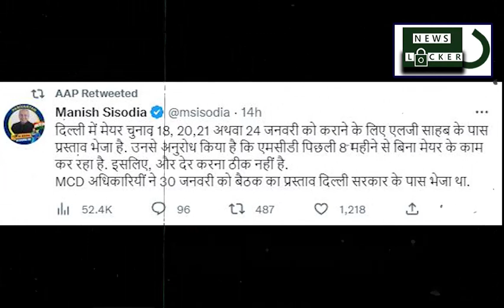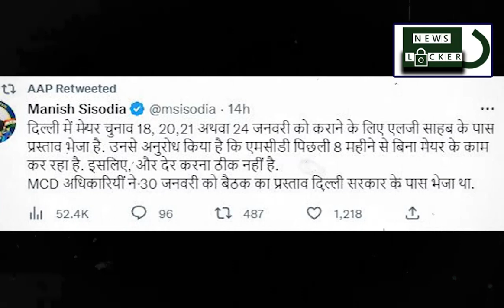मेयर चुनाव के घमासान के बिच आई बड़ी अपडेट || kejriwal || aap || bjp || aap vs bjp || mcd || mayor